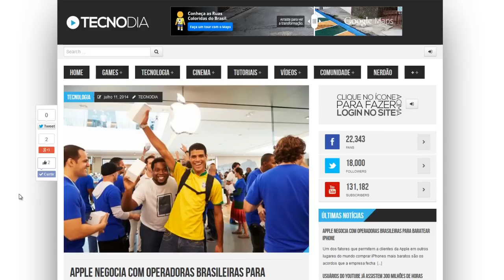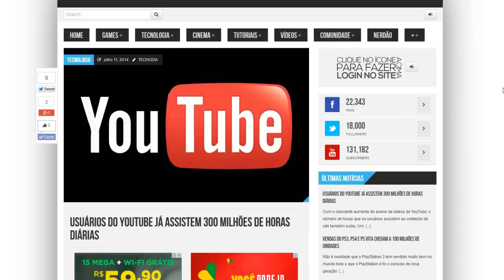iPhone mais barato no Brasil e 300 milhões de horas por dia no YouTube | TecNews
Apple negocia com operadoras brasileiras para baratear iPhone

Usuários do YouTube já assistem 300 milhões de horas diárias

PORTAL TECNODIA
Notícias sobre games, tecnologia e cinema

- SIGA/CURTA

iPhone mais barato no Brasil, noticia iPhone mais barato no Brasil, noticia iphone, 300 milhões de horas por dia no YouTube, numeros youtube, numeros do youtube, noticias tecnologia